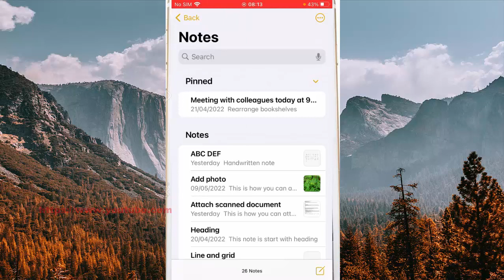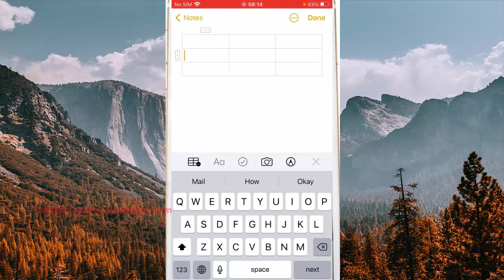iPhone 7 : How to add more columns or rows to your table in the Notes app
On this video you can know How to add more columns or rows to your table in the Notes app in iPhone 7 with iOS 14.0.1 operating system